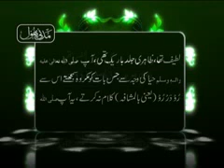Madani Phool - Rasool Allah صلی اللہ علیہ وسلم ki Sifat - Maulana ILyas Qadri